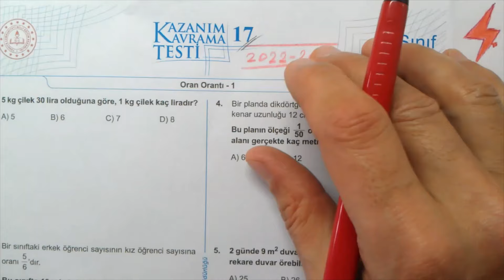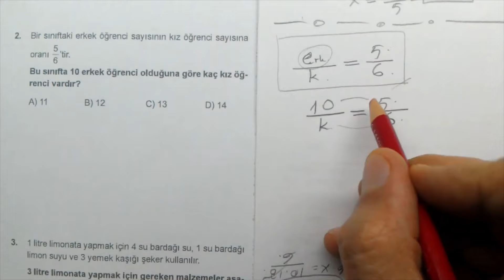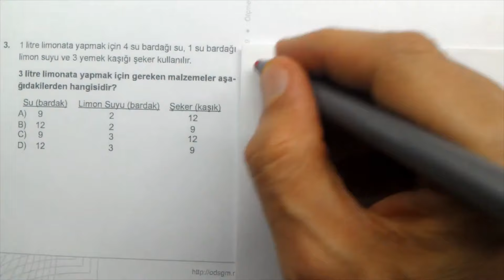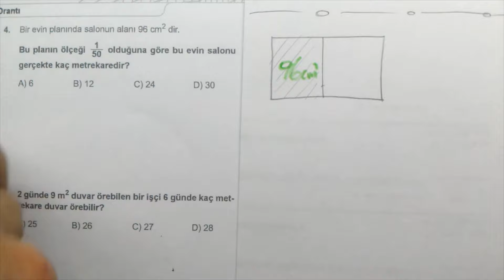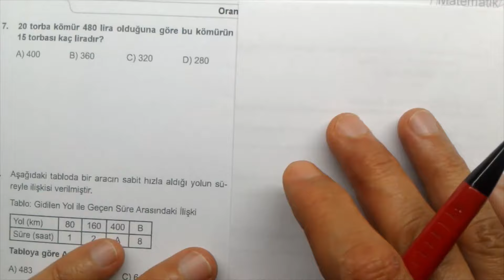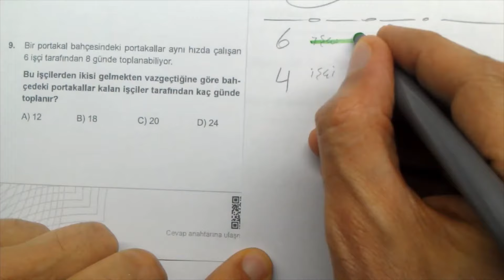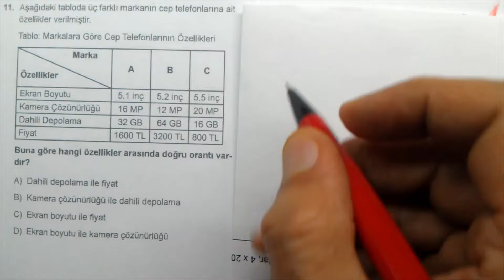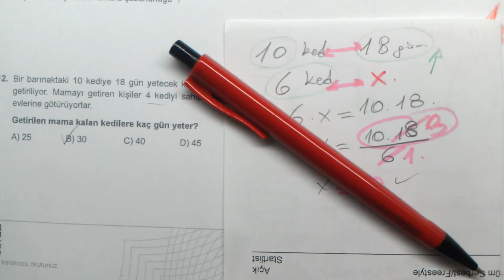7. Sınıf | Kazanım Testi 17 | Oran Orantı 1 | 2022 2023 | Matematik | EBA | MEB | 2023 2024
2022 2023 | #20222023 | 7. Sınıf | MEB | Kazanım Kavrama Testi 17 | 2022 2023 | Matematik | Oran Orantı 1 | EBA | çözümleri | konu anlatımlı | 7. Sınıf Matematik | #7.sınıf | çözümler | matematik7 | güncel kazanım testleri | yeni kazanım testleri
7. Sınıf | MEB | Kazanım Testi 17 | 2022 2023 | Matematik | Oran Orantı 1
İlköğretim Kazanım Testleri (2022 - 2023)
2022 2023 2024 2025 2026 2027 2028
7. Sınıf MEB Kazanım Kavrama Testleri Matematik Çözümleri 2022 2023 | pdf
Konu Anlatımlı Soru Çözümleri, 7. Sınıf Matematik MEB Kazanım Kavrama Testi 17, 7. Sınıf Matematik MEB Kazanım Kavrama Testi 17, 7. Sınıf Matematik MEB Kazanım Kavrama Testleri
7. Sınıf  MEB Kazanım Kavrama Testleri Çözümleri
7. Sınıf Matematik | Oran Orantı 1
7. Sınıf Matematik Konuları
Konu Anlatımlı Soru Çözümleri | 7. Sınıf
7. Sınıf Matematik Kazanım Kavrama Testleri | MEB
7. Sınıf Testleri
7. Sınıf Kazanım Testleri 17
7. Sınıf Kazanım Oran Orantı 1
7. Sınıf Kazanım Testi 17 | 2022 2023
7. Sınıf  Kazanım Testleri Konu Anlatımlı Çözümler
#7. Sınıf